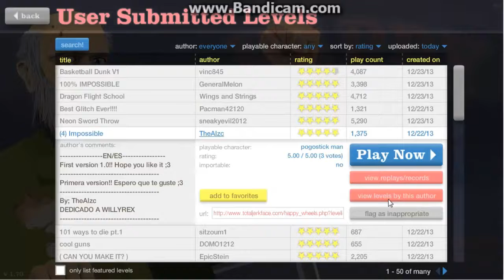Happy Wheels- ¿Imposible? ¡Ja!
Una partida cortita.